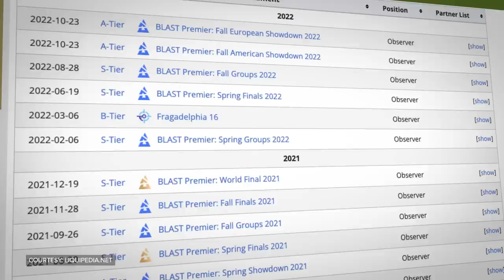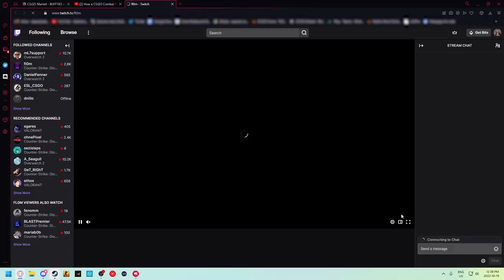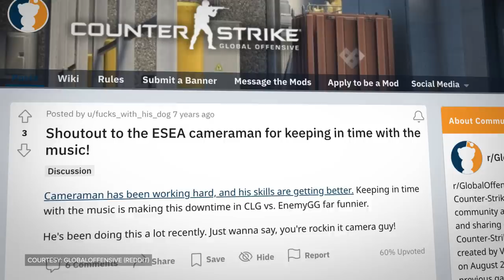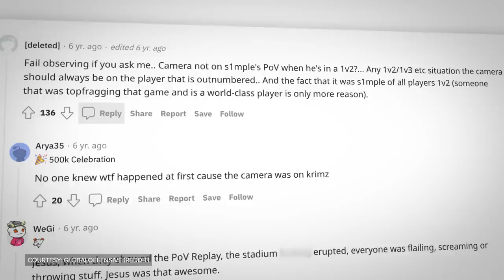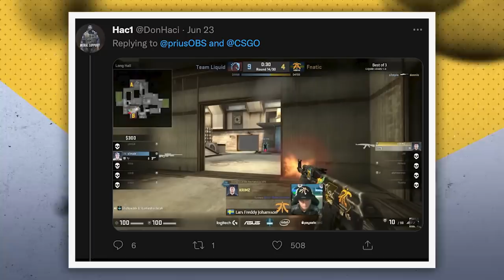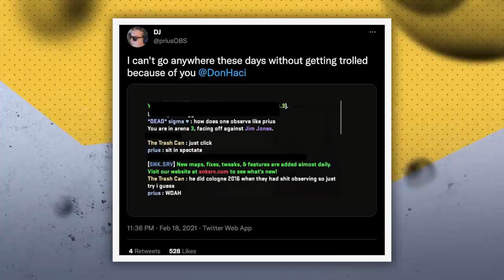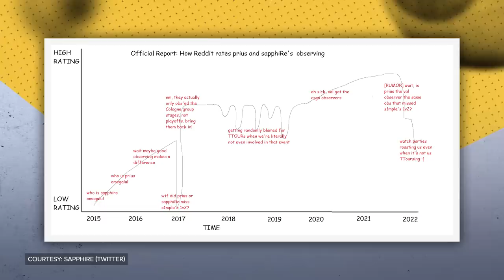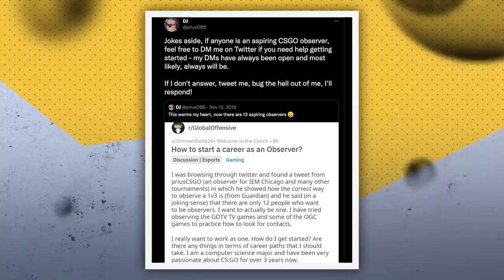How Missing s1mple's Greatest Play Turned a CS:GO Observer into a Meme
There are certain plays that will forever echo through annals of competitive gaming. But you know this... Because we put them in, like, all of our videos

The Daigo Parry. The Edward Pistol Ace. The Roshan Bait. The Faker Ryu outplay. The olofboost. coldzera’s Jumping AWP. There is no shortage of era-defining dumpsterings out there.

But it isn’t just the competitors we need to thank for these moments. It’s the casters. The crowds. The PogChamps in chat. And, of course, the literal witnesses of all the awe-inspiring ownage: The observers.

Observing is, undoubtedly, one of the most crucial and unforgiving jobs in esports. It’s also one of the most thankless. The best observers are the ones who go totally unnoticed.

But what if I told you that one of Counter-Strike’s most esteemed observers became famous for missing the game’s craziest play?

Meet David ‘prius’ Kuntz, the CS:GO and VALORANT observer who, in spite of being among the most experienced and respected observers in his scenes of choice is known for one thing and one thing only: getting memed into oblivion for missing s1mple’s infamous 1v2.

Written and Hosted by: Dimitri Pascaluta (@DPascaluta)
Edited by: Matthew Massey
Produced by: Danielle Rosen (@Daniel_Rosen) & Jason Durante (@JayJay_Durante)